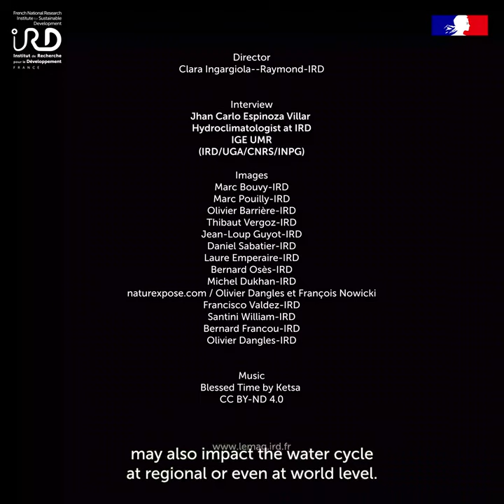Climate, when the Global South adapts #8 Creating nature reserves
Jhan Carlo Espinoza Villar, hydroclimatologist at the Institute of Environmental Geosciences, presents the current and future situation in South America and the projections of the Intergovernmental Panel on Climate Change (IPCC) regarding climate change and presents adaptation solutions proposed by scientists.
Director: Clara Ingargiola--Raymond-IRD
Interview: Jhan Carlo Espinoza Villar Hydroclimatologist at IRD, IGE UMR (IRD/UGA/CNRS/INPG)